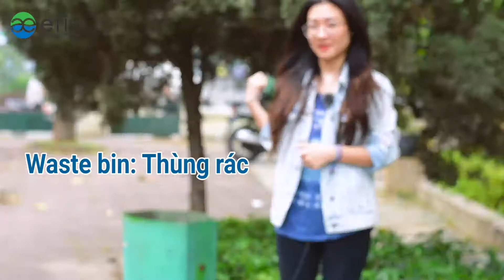Từ vựng về Công viên | Park Vocabulary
"Hanoi Free Private Tour Guide" là clb dẫn tour free cho khách du lịch nước ngoài để học tiếng Anh, trực thuộc Efis English